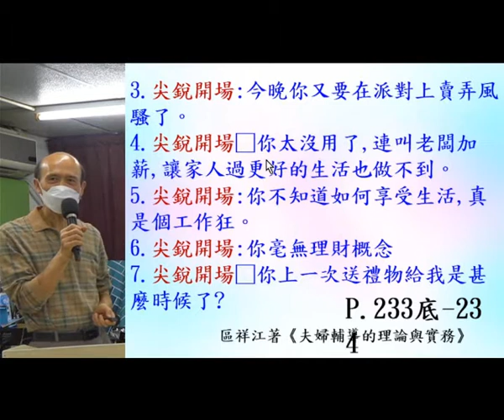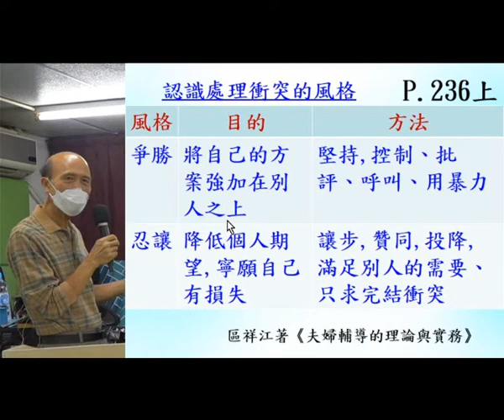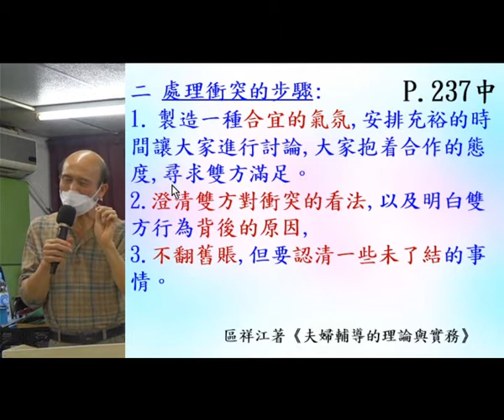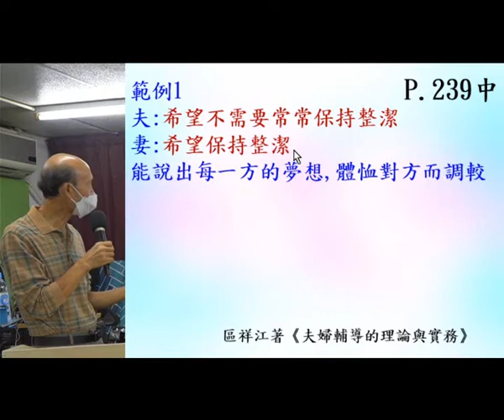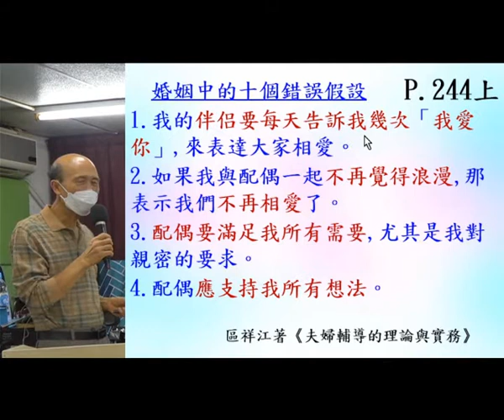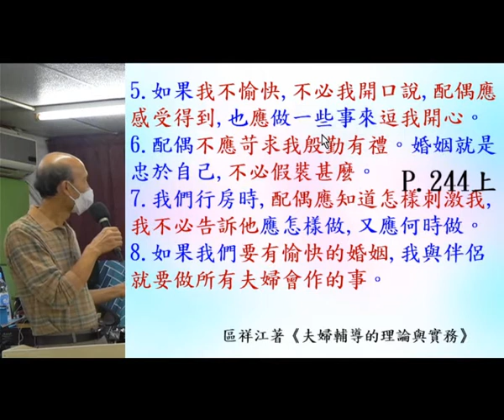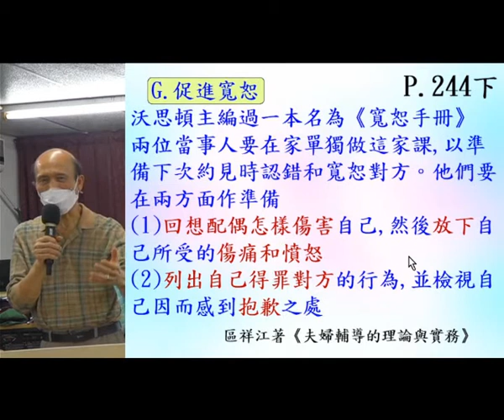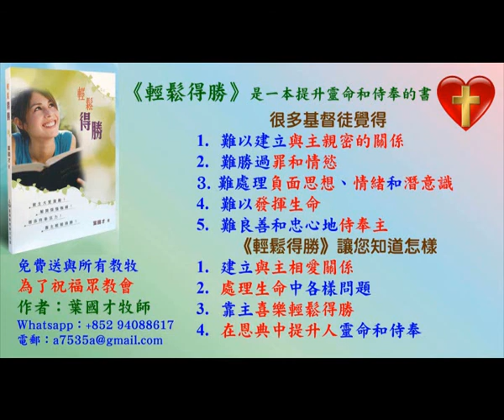婚姻和婚姻輔導(8) – 10.12.20211 - 葉牧師